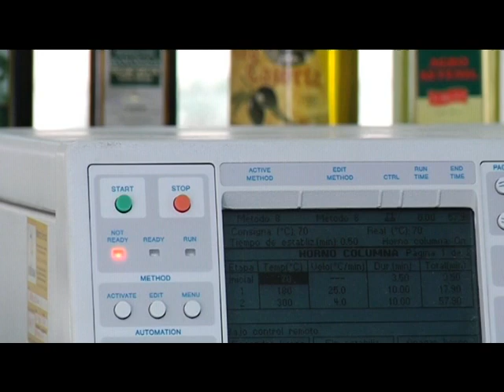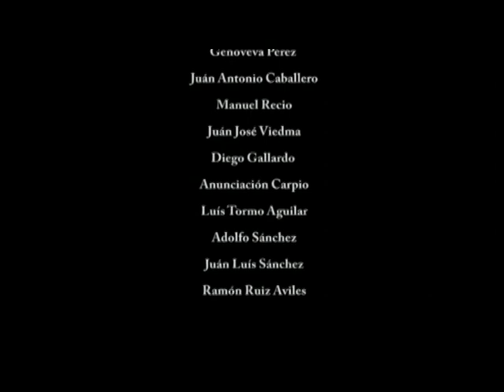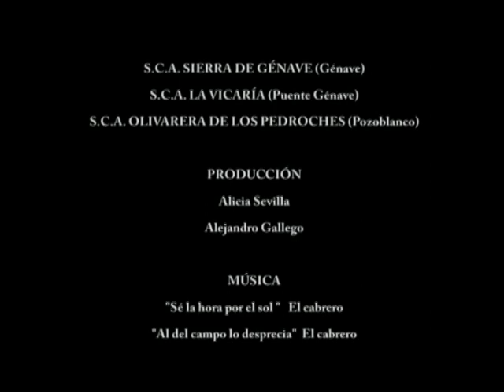Olivar Ecológico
Nuestra primera producción audiovisual, producido por Alcapared: Alicia Sevilla y Alejandro Gallego. Participan algunos grandes figuras del mundo del olivar ecológico sensibilizados con una forma de hacer las cosas más respetuosas con el medio ambiente